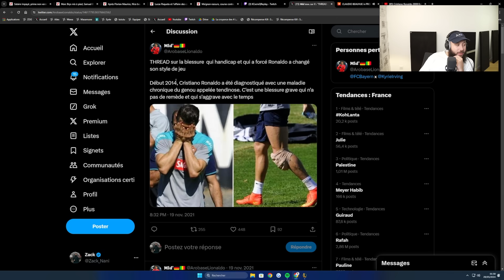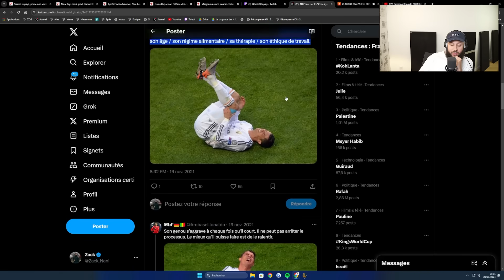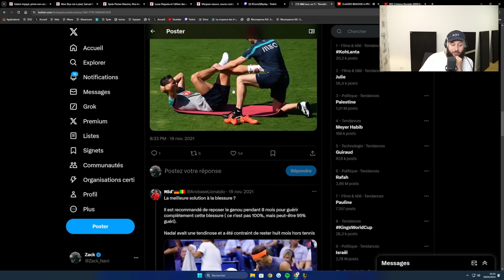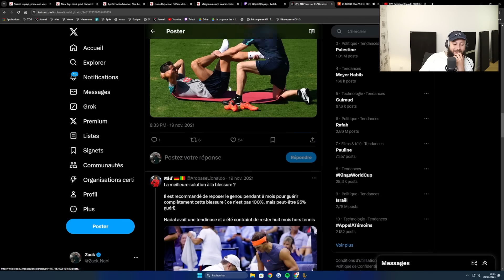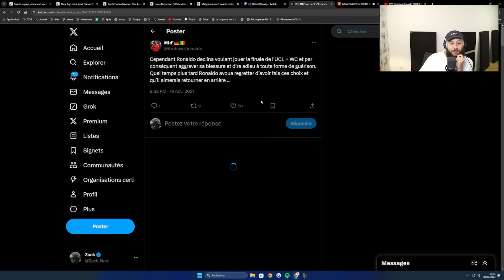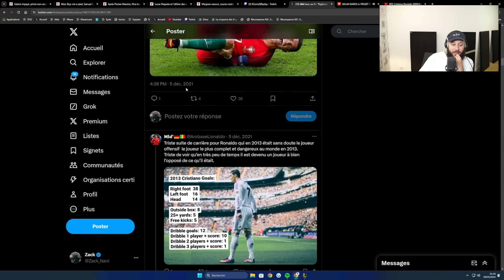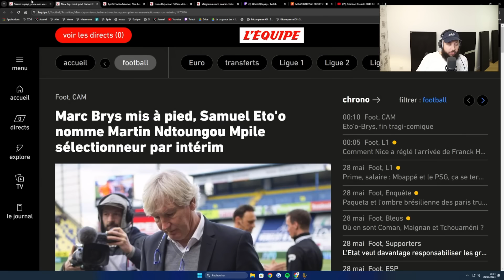La meilleure version de CR7 ?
Cristiano Ronaldo à ses débuts à Manchester United. Revivez ses premières années de gloire !